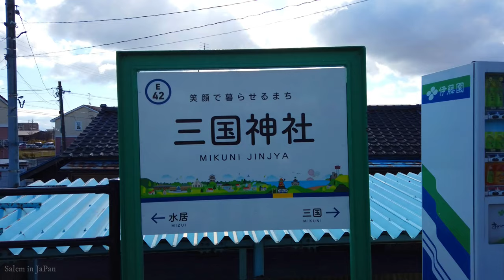Walking in Mikunicho Midorigaoka, Sakai, Fukui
Walking From Mikuni Jinjya Station to Mikuni Ryūshōkan Museum,
The building has a design reminiscent of a modern wooden Western-style building . It is located on the hill of Midorigaoka, and you can see Mikuni Minato, Mikuni city area, and Hakusan from the observation room on the 4th floor of the main building .

Inside the museum, a large model of the Kitamae ship , floats used in the Mikuni festival , samurai dolls, materials related to Ryusho Elementary School and Essel will be exhibited, and the history and culture of Mikuni and Mikuni Minato will be introduced.

The whole area of ​​Mikuni Port is registered with Minato Oasis , and this building is one of the constituent facilities of "Minato Oasis Mikuni Minato".